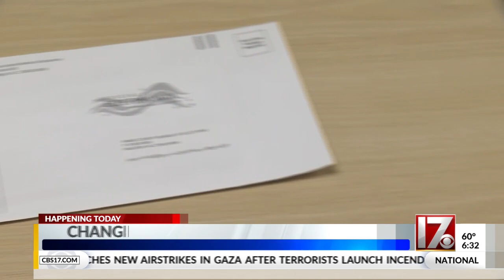Gov. Cooper could veto mail-in ballot bill if it passes in General Assembly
Gov. Cooper has been critical of proposals that could limit voting.